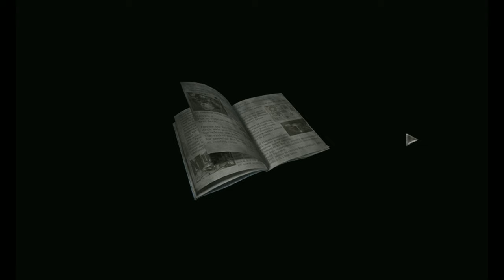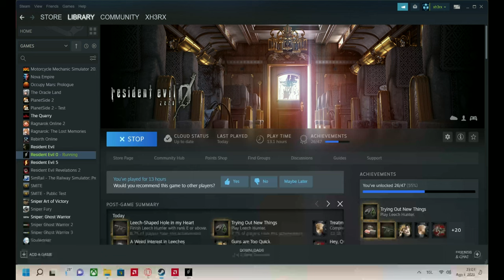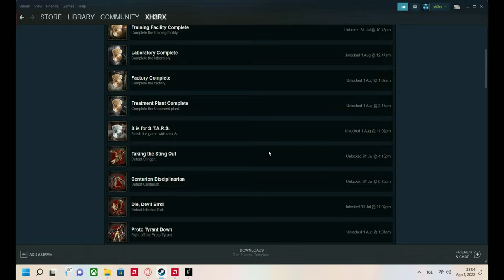Resident Evil 0 2016 HD Remaster 4K Video 60 FPS. Billy Coen and Rebecca Chambers.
Resident Evil Origins Collection 2016
Rank S. Less than 4 hours of Billy Coen and Rebecca Chambers Gameplay Walkthrough Campaign. Infinite Rocket Launcher and Infinite Machinegun. Water. Indoor Logs Fire Place. Library. Book of Good. White Angel No Head and No Legs. Statue of Balance.

Rank S. Infinite Rocket Launcher and Infinite Machinegun.

x Remove YouTube Businesses